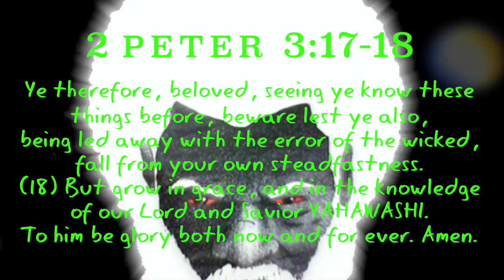Defeating The Obstacle ----- Moving Forward !!! GMSBeholdiComeQuickly